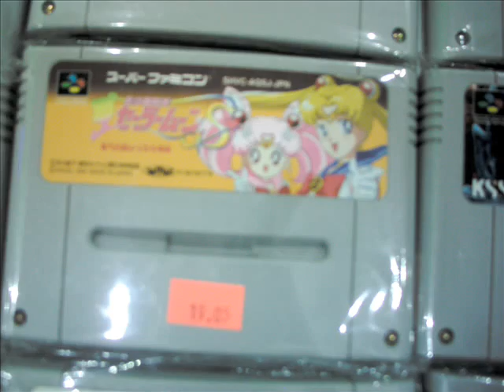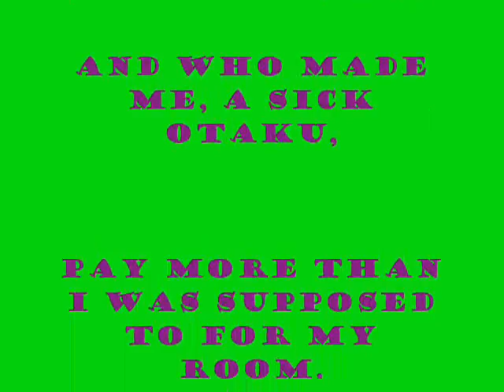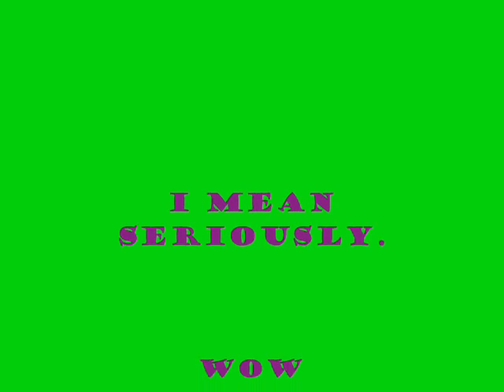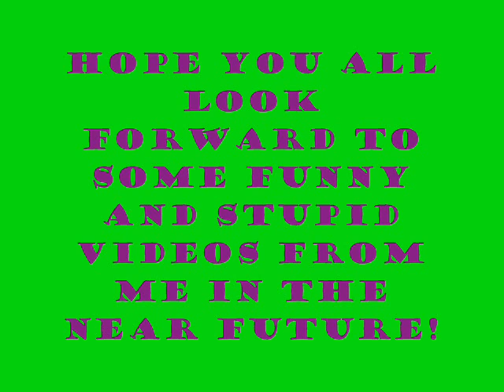Anime Iowa 2007 Sunday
Wee~ last con slideshow until A.I. 08 this august! Can't wait! OwO oh boy~